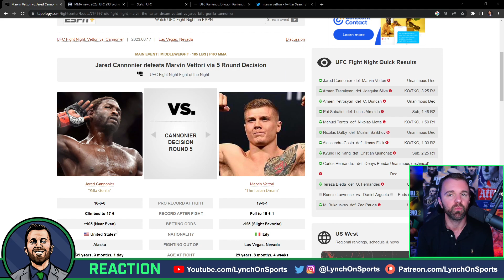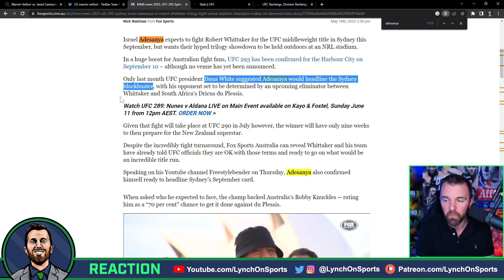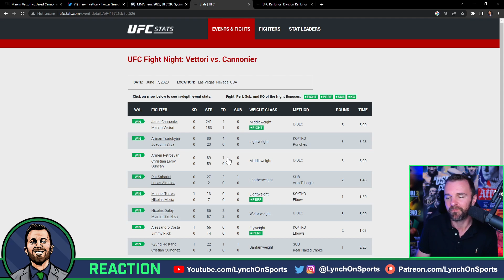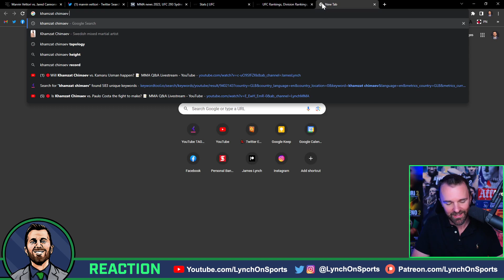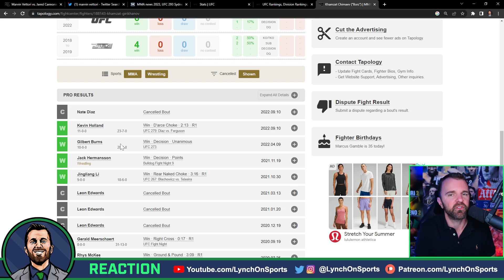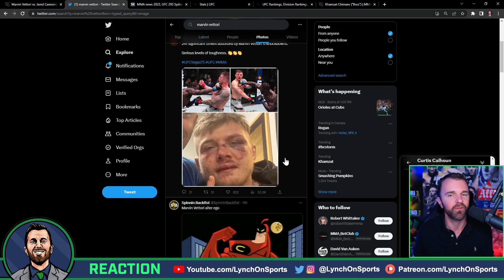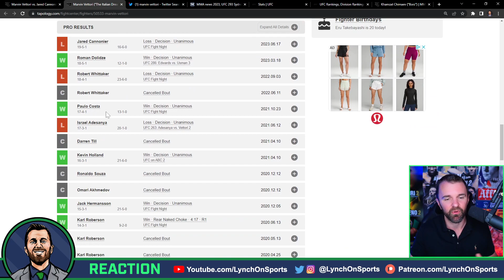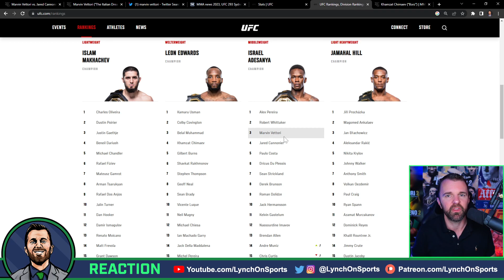Why is NOBODY 🔇talking about THIS for Jared Cannonier?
Here's my FULL UFC Vegas 75 post-fight recap show